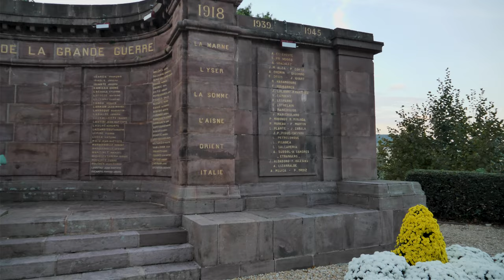Video 4k de la CIUDAD DE HENDAYA hasta la BAHÍA DE TXINGUDI, Pais vasko FRANCIA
DOMINGO 13/11/2022
HORA 5PM
TEMPERATURA 22ºC

La ciudad está en la frontera con España y colinda con las ciudades del País Vasco-Español de Fuenterrabía e Irún, ambas pertenecientes a la provincia de Guipúzcoa,
en la comunidad autónoma del País Vasco. Es una ciudad con muchos rincones donde dar un agradable paseo,
En esta ocasión el paseo es por el casco antiguo y nos dirigimos a la bahía de Txingudi en el río Bidasoa. Veremos un monumento a los héroes de Hendaya caídos en diferentes guerras. Las casas típicas de la zona en diferentes colores,
rojo verde y azul entre otros. Espero que lo disfrutes, gracias.